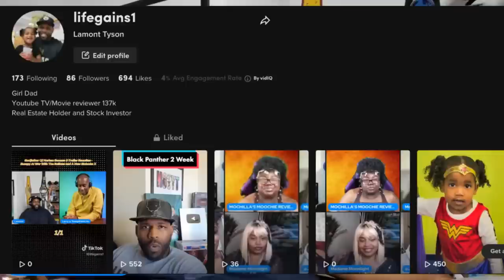Power Book 2 Season 3 Episode 10 | Monet And Cane Hit Badly!!!! Tasha's Revenge Was Cold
In this video, Lamont Tyson Reviews Power Book 2 Ghost Season 3 episode 10 trailer and we discuss who hit Tariq and if any of the Tejadas family members will die in episode 10. Power Book 2 Season 3 Episode 10 | Monet And Cane Hit Badly! Tasha's Revenge Was Cold

Power Book 2 Season 3 Episode 9 | Review 3 | Tommy's Back But What Deal Will Tariq Make To Get Tasha